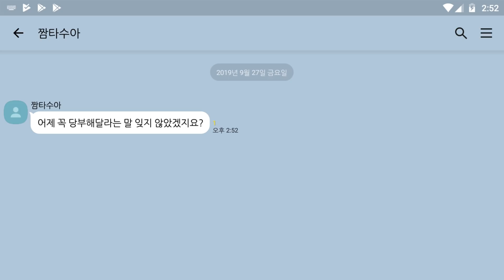오늘 영상은 왜 늦었을까요? [우주 최고의 CEO]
◎ 영상업로드시간
◐ 매일 오후 6~8시 사이